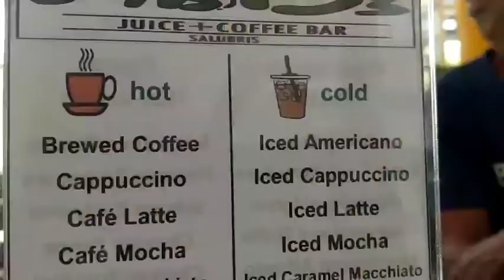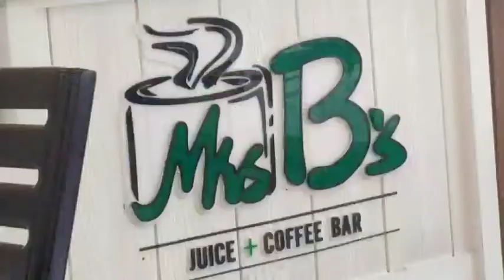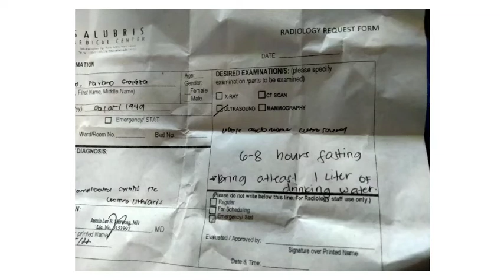A DAY IN OUR LIFE/CHECK NI DADDY/olivia staines